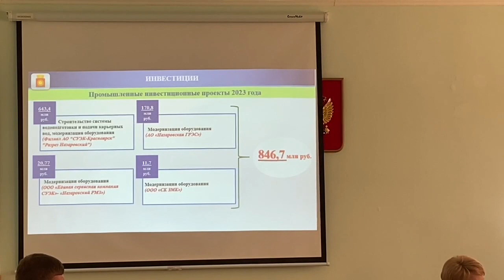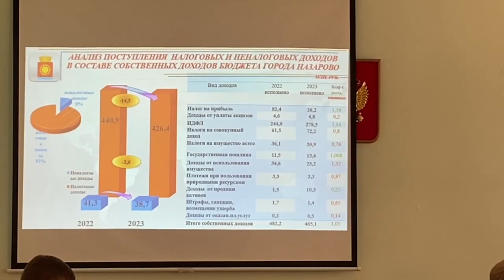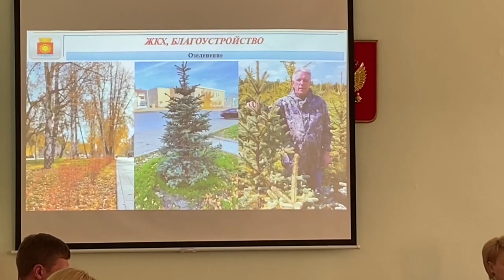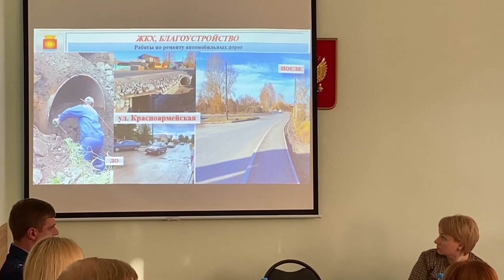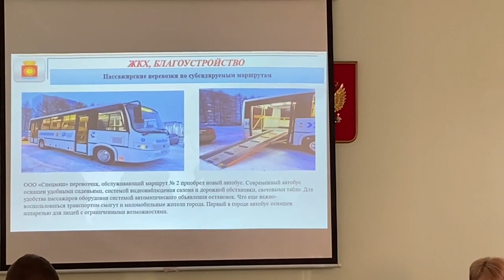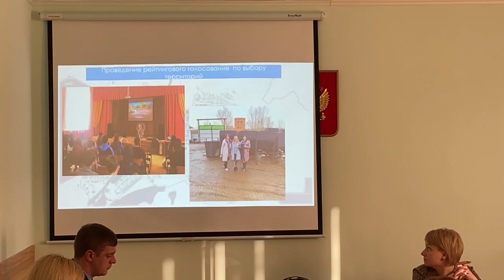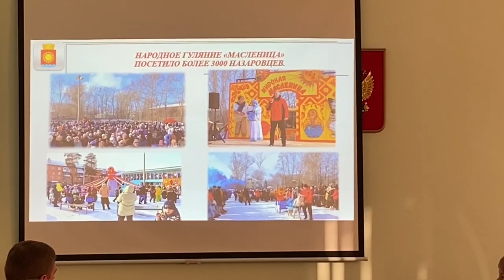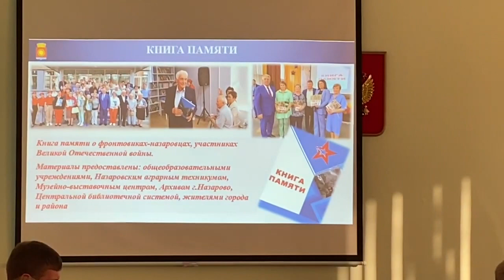Владимир Саар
Глава города Назарово - отчет о работе за 2023 год